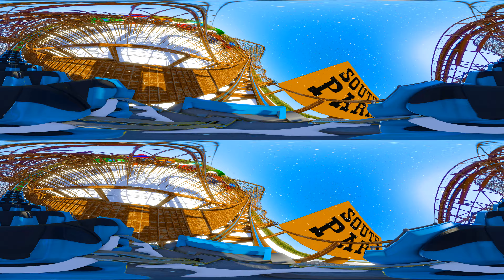360° South Park Coaster Ride: Mind-Blowing SBS 3D VR Experience!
Are you ready to embark on a thrilling roller coaster adventure like never before? Get ready for the ultimate mind-blowing experience with our 360° South Park Coaster Madness: SBS 3D VR video! Immerse yourself in the wacky world of South Park as you take a wild ride on this adrenaline-pumping roller coaster.

With our cutting-edge Virtual Reality technology, you'll feel like you're right in the heart of the South Park universe. Put on your VR headset and witness the stunning 360-degree views. Brace yourself for twists, turns, loop-de-loops, and unexpected surprises as you navigate this exhilarating coaster.

This SBS (Side-by-Side) 3D VR video brings the South Park characters to life in an incredibly immersive way. Join Stan, Kyle, Cartman, and Kenny as they join you on this thrilling adventure. Get ready to laugh, scream, and enjoy the best of South Park in stunning virtual reality.

To fully enjoy this unique experience, make sure to enable the highest video quality setting available. Grab your popcorn, sit tight, and get ready for a roller coaster ride like no other.